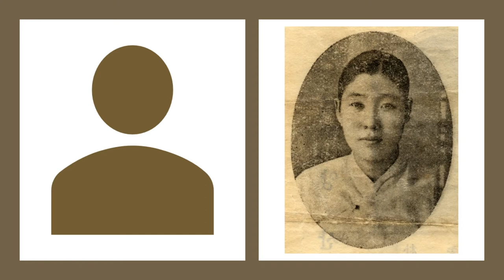경서도 명창 08 민요 자진 방아타령 ㅡ 구대감, 김옥엽